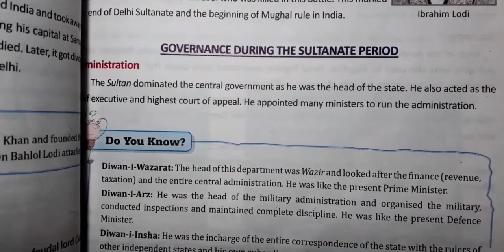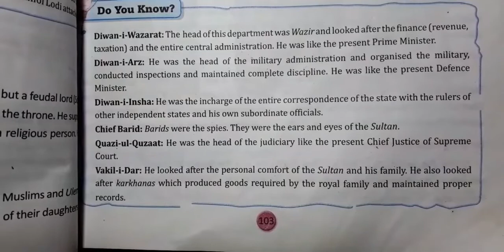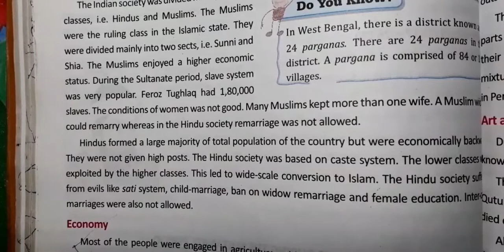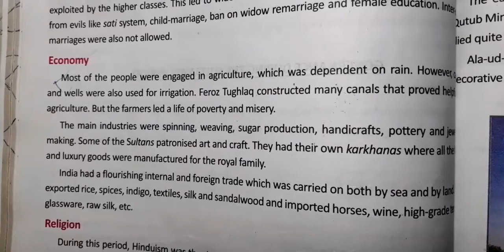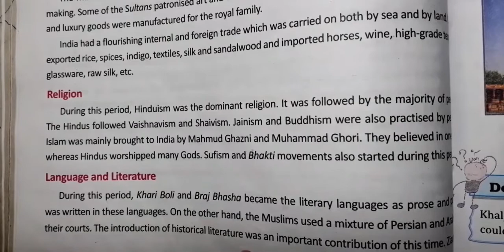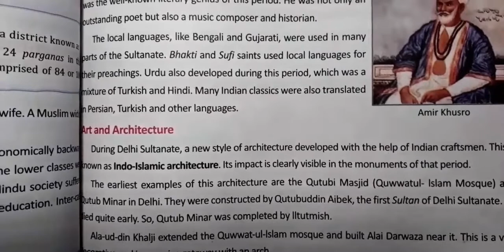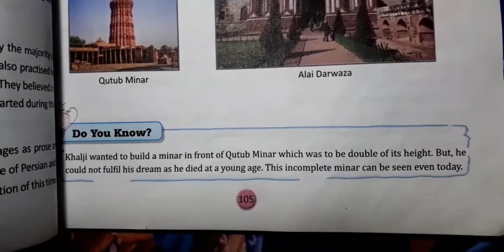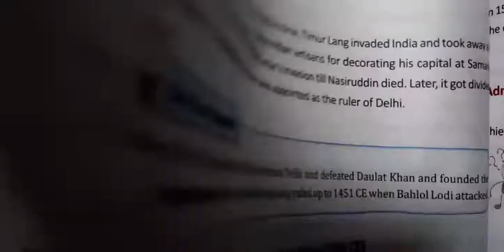||Delhi Sultanate||DAV Class 7 S.St Ch-12 Delhi Sultanate Part-2 Full Explanation||Study With Deep||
This video is for DAV Class 7 Students For  Social Science Chapter 13 Delhi Sultanate Full Explanation

For S.St Videos

English Videos